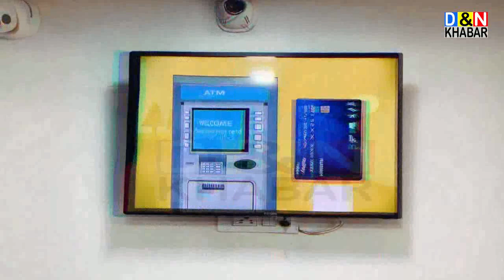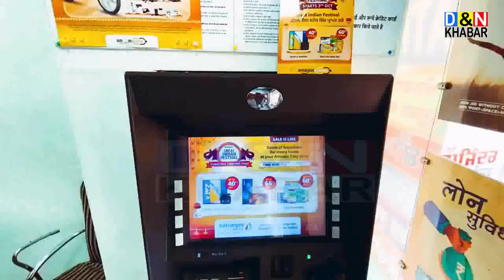SUKHDEV SINGH DHINDSA IN LEHRAGAGA